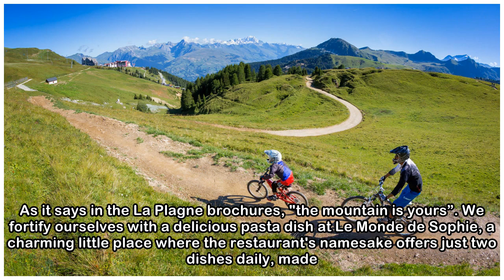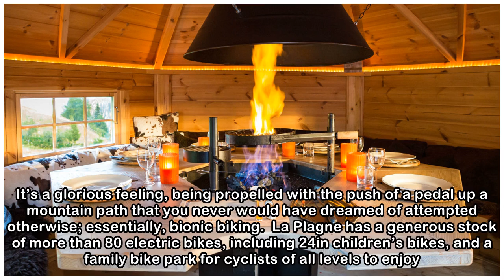Breathtaking La Plagne: why the French Alps are not just for Christmas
For someone more accustomed to lazing beside a pool in August and September, the prospect of spending late summer days last year adventuring in the French Alps was as foreign as it was intriguing.   L...